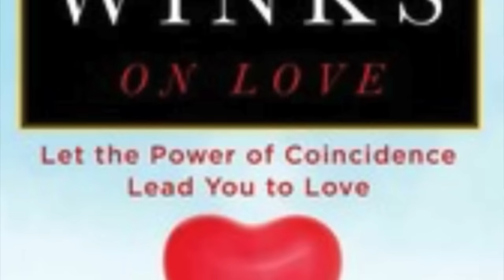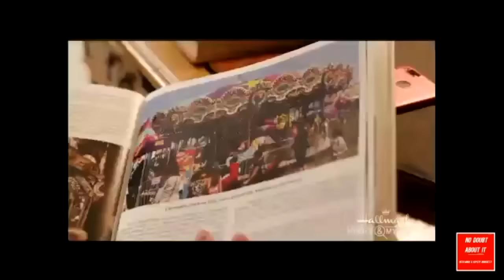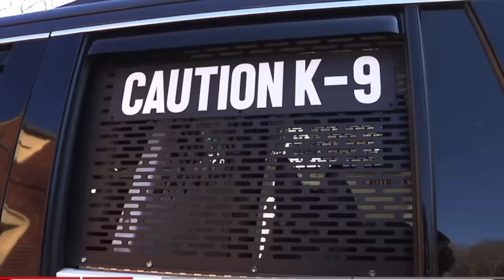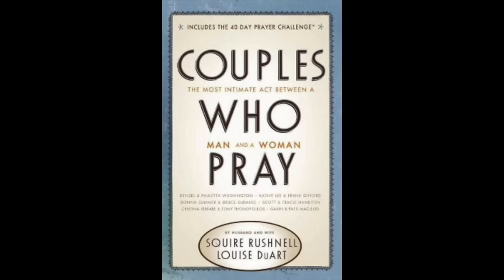Christmas Special: From School House Rock To Godwinks Movies With SQuire Rushnell & Louise DuArt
This is our special Christmas episode. As the festive lights twinkle, we're reminded that the holiday season isn't just about merriment; it's about the miracles that happen when we least expect them. Wrapping you in the warmth of this special time, we chat with SQuire Rushnell and Louise DuArt, whose journey from Good Morning America to crafting God-centered projects has illuminated paths for many. Their inspiring tales and the Godwink phenomenon encourage us to recognize the signs that we're never truly alone.

This heart-to-heart with SQuire and Louise unveils the magic and mishaps of working alongside your spouse. From "Schoolhouse Rock" nostalgia to stories that affirm the power of forgiveness, their personal journey underscores the resilience of love in the glow of the spotlight. Plus, we're sharing an intimate look at Roma Downey's Godwink moment—a poignant reminder of the profound ways God's hand can touch our lives.

And finally, as dusk falls on another year, our conversation turns to a beacon of hope amidst the world's chaos. With a vision of a 'great awakening' by the summer of 2024, we see the potential of a new television series from SQuire and Louise set to revolutionize marital happiness through prayer. So brew a cup of cheer, cozy up in your favorite Christmas sweater, and join us on a journey filled with heartwarming stories, divine connections, and the enduring belief that God always has a plan.